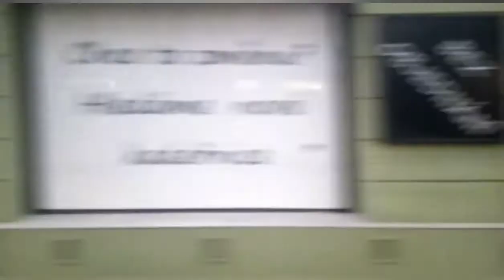Linka 7 v Úseku Palackého náměstí - Křížová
Linka: 7
Úsek: Palackého náměstí - Křížová
Směr: Radlická
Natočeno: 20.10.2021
Typ Tramvaje: KT8D5.RN2P
Hudby ve videu: